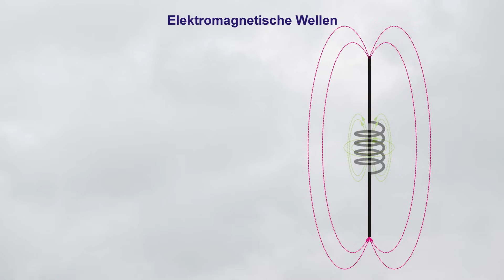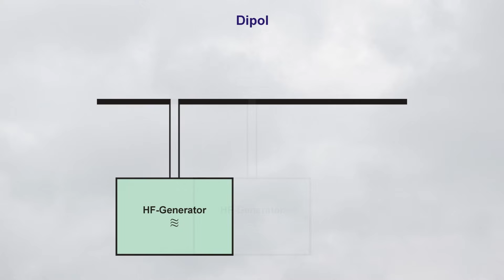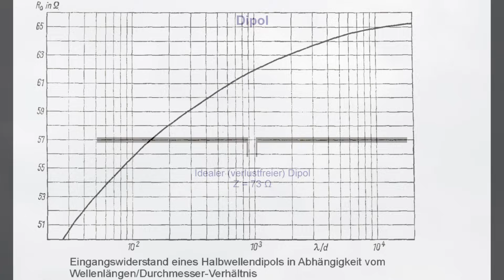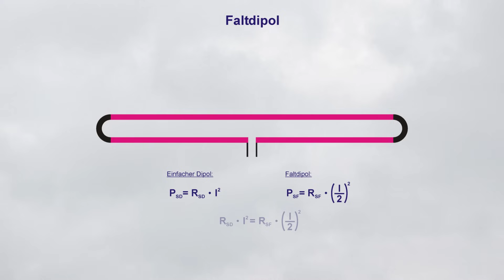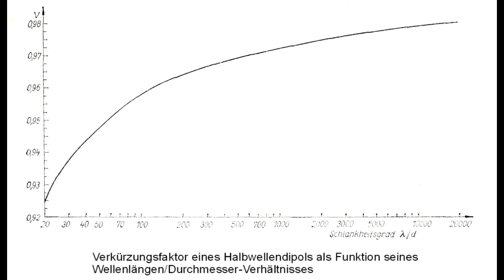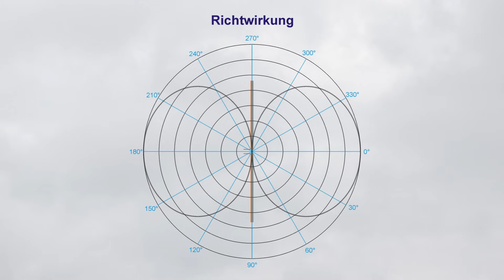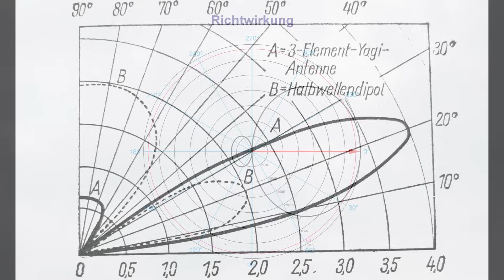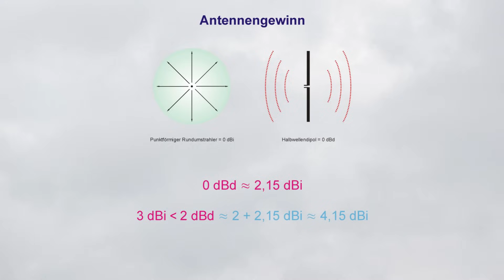Antennen Grundbegriffe - Kennwerte, Ausrichtung, Antennengewinn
In diesem Video geht es darum die physikalischen Grundlagen von Antennen im Ansatz zu verstehen und die wichtigsten Kenngrößen zu kennen.